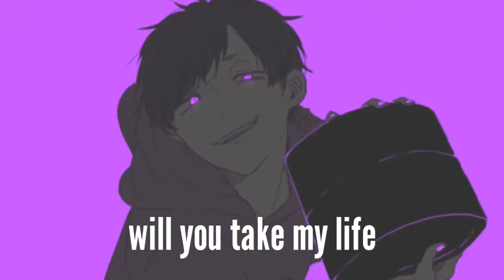Ichimatsu Matsuno -Broken Nightcore (MINI AMV)